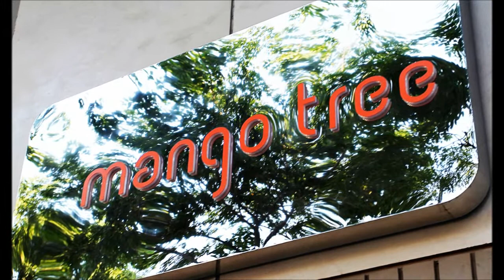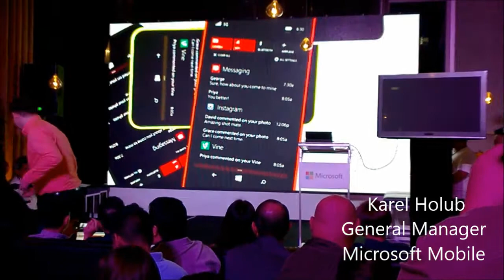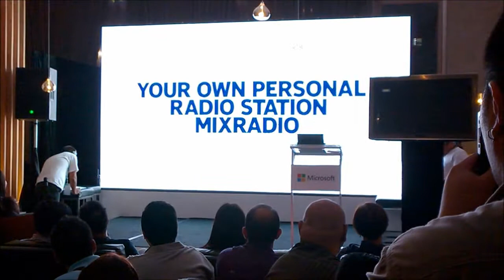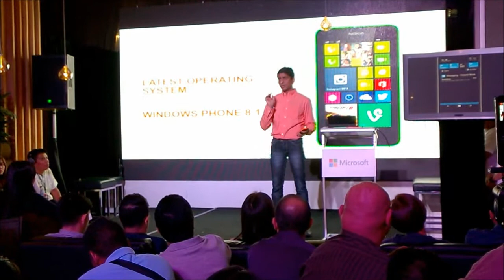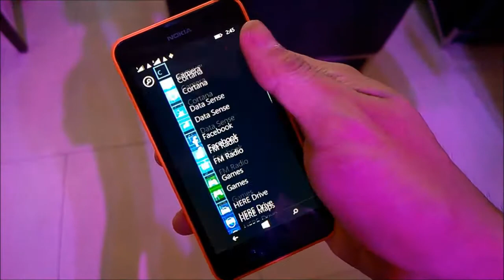Nokia Lumia 630 Press Launch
This is our media coverage for the Philippines launch of the Nokia Lumia 630. The first event conducted by Microsoft Mobile team.